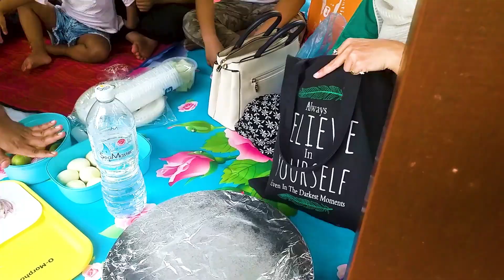মালায়শিয়ার মেঘের রাজ্যে আমাদের পিকনিকটা দারুন ছিল। The beautiful Malaysia প্রকৃতি সবসময় আমাকে টানে।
মালায়শিয়ার মেঘের রাজ্যে আমাদের পিকনিকটা দারুন ছিল। The beautiful Malaysia প্রকৃতি সবসময় আমাকে টানে | ভিডিও টা ভালো লাগে SUBSCRIBEকরুন.

The beautiful Malaysia is surrounded with huge natural things such as hills, forests, lakes, seas and many more... Recently we visited a splendid place where amazingly clouds surrounded over us . wow such a nice place it was where we did lots of fun . The_beautiful_Malaysia Picnic_With_FriendsHi there, welcome to my channel "Bangladeshi active mom" this channel is all about Bangla blog on daily life style where u all could see different type of food recipes such as Bangladeshi food, snacks, drinks etc.Also u could see traveling blog, kid's fun, how I am nurturing my kids as well as my morning to night routine, home tour and many more. As I am staying at overseas, u could enjoy my overseas lifestyle too.

I am a Bangladeshi lady who loves to cook in a very simple & easy way but I never compromise with the taste. I love to stay with my beloved family and I love to make Bangla blogs with lots of family fun, and try to  raise some easier techniques over there so that u all will get help by watching my videos.
There is no doubt that traveling is my one of the hobbies so u all could see beautiful traveling blogs at my channel as well as I am a food lover and u would see food blogging as well.
Hope u all would love to watch my Bangla blogs.
Thanks to all in advance.